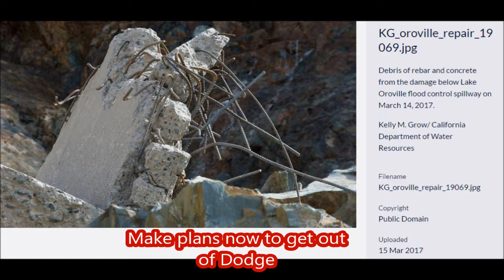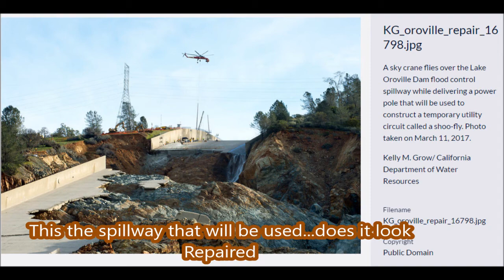Oroville Dam is a Huge Disaster waiting to Happen